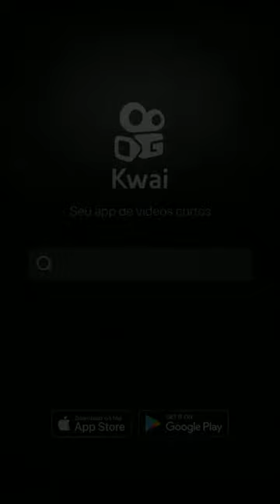Sobre o filme do Danilo Gentili Como se tornar o pior aluno da escola